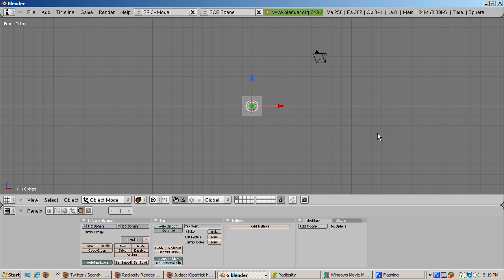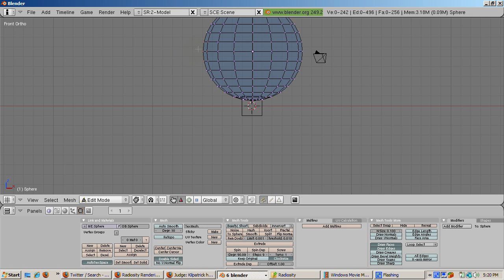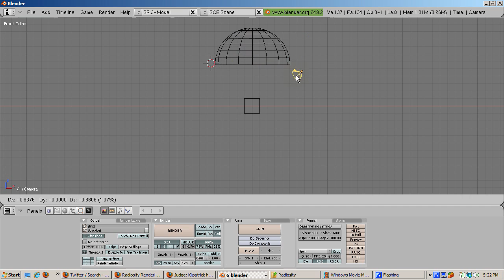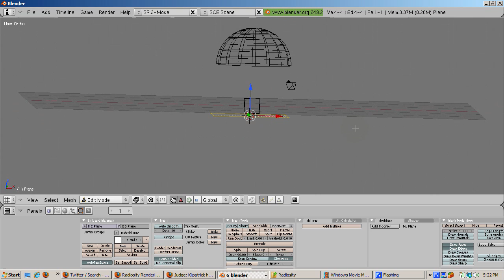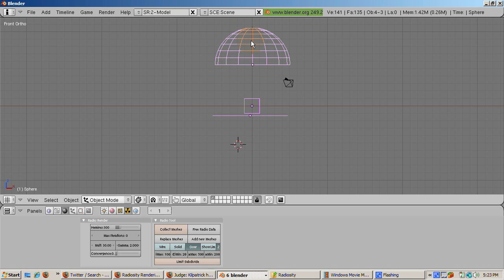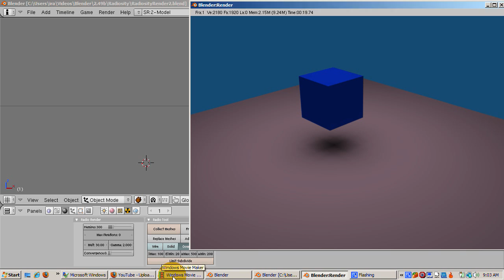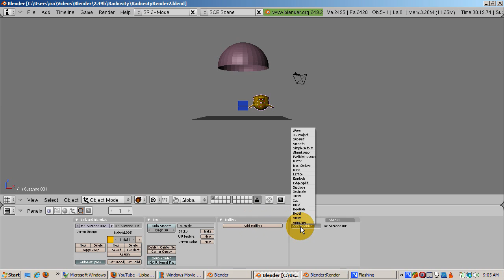Ira Krakow's Basic Radiosity Blender 2.49b Tutorial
Conventional lighting systems use lamps and cameras.  The light is emitted from the lamps, bounces off the object, and then interacts with the camera to determine how the object is lit.  The object is basically a passive receiver of light.

Radiosity takes a different approach.  No lamps are necessary, although radiosity can be used to supplement traditional lamp based lighting.  Instead, the objects themselves, or at least the ones you designate as light emitters, are the light source.  They also receive light, but this time from other objects.  This occurs in real life, and it's not limited to lamps.  Think of lit matches, fire, glowing embers, or atomic bombs.  Radiosity is a mathematical calculation of how objects that emit light interact with objects that receive light.  Most objects actually do both at the same time.  Radiosity rendering can produce stunning effects, but it takes getting used to.  The goal of this tutorial is just to make you comfortable with radiosity setup in Blender.